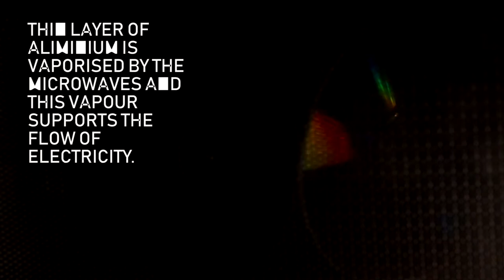What happens when you put a DVD or CD in the microwave?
CDs and DVDs make for some interesting visual art when placed in a microwave.